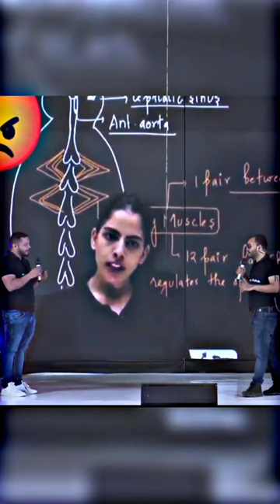MOMENT OF INERTIA का PART ये भी होता है !! 😬🤭TyoharTaiyariKa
Offers are Valid till 10th March 2023